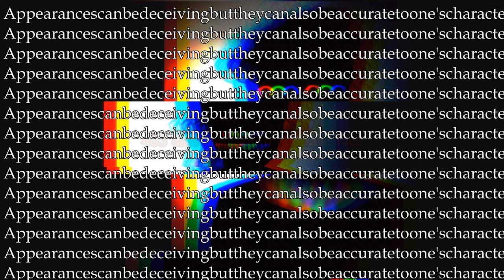RG9uJ3QgVGVsbCBIZXIgQU5ZVEhJTkcuIFNoZSBXaWxsIENvcHkgWW91Lg==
✌︎ ♎︎□︎◻︎◻︎♏︎●︎♑︎◻︎■︎♑︎♏︎❒︎☯︎♋︎☸︎ 🕿︎📭︎ˈ♎︎ɒ◻︎ə●︎ɡɛŋə❒︎📪︎ 📫︎ɡ◻︎ŋə❒︎📭︎✆︎📪︎ ⬧︎□︎❍︎♏︎⧫︎♓︎❍︎♏︎⬧︎ ⬧︎◻︎♏︎●︎●︎♏︎♎︎ ♋︎⬧︎ ♎︎□︎◻︎◻︎♏︎●︎♑︎♋︎♏︎■︎♑︎♏︎❒︎ □︎❒︎ ♎︎□︎◻︎◻︎♏︎●︎♑︎♋︎■︎♑︎♏︎❒︎📪︎ ♓︎⬧︎ ♋︎ ♌︎♓︎□︎●︎□︎♑︎♓︎♍︎♋︎●︎●︎⍓︎ ◆︎■︎❒︎♏︎●︎♋︎⧫︎♏︎♎︎ ●︎□︎□︎🙵📫︎♋︎●︎♓︎🙵♏︎📪︎ □︎❒︎ ♋︎ ♎︎□︎◆︎♌︎●︎♏︎📪︎ □︎♐︎ ♋︎ ●︎♓︎❖︎♓︎■︎♑︎ ◻︎♏︎❒︎⬧︎□︎■︎📬︎

This an original D&D Call of Cthulhu dark fantasy battle fight combat music in the style of Dark Pop Horror Hip Hop Disturbing fantasy fusion (Celtic, Medieval, and rock/pop music), themed for a horror or terror monster encounter that sounds like TTRPG/DnD monster music, sinister villain music, or medieval/fantasy boss music. This song for gaming, studying, reading, and writing takes themes from losing grip on reality, hunger, and large-scale devastation.

The background art has been used with the permission of the talented artist KuleshovEvgeniy

Thank you for listening to Waitin' For You | Dark Fantasy Horror Rock-Pop-Scary Fusion Horror Unsettling Panic Creepy Eerie Music